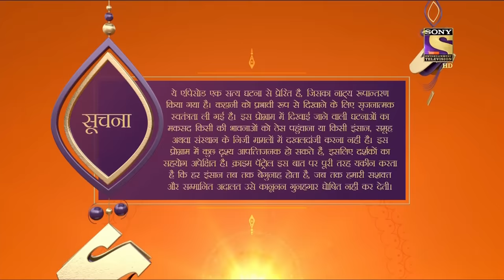Crime Patrol Satark- Ep 897 - Full Episode - 18th February, 2018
Episode 897:
The murder mystery of Vikas Chowdhury gets tangled in a political angle as the police try to open up the investigation. Police gets an anonymous tip about the suspects Ajay and Sagar but when the police arrest them they make it clear that they didn't kill Vikas. Who is the mastermind behind the murder? Did Vikas know something important for which he was killed? Watch the episode to find out.